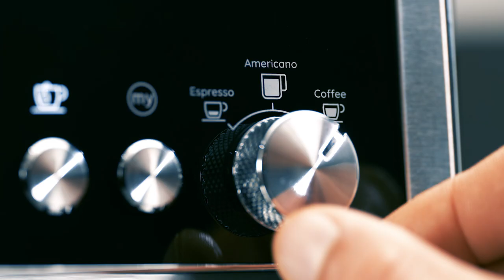Delonghi EC9355.M La Specialista Prestigio Showcase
This video is a short preview of the new EC9355.M Delonghi La Specialista manual pump coffee machine, launched in South Africa in January 2023